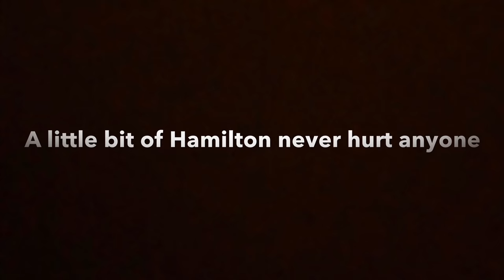A very crazy and wild vlog!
The first and last Joseph and the amazing Technicolor dream coat vlog it’s a super long one so buckle up cuz your in for a ride